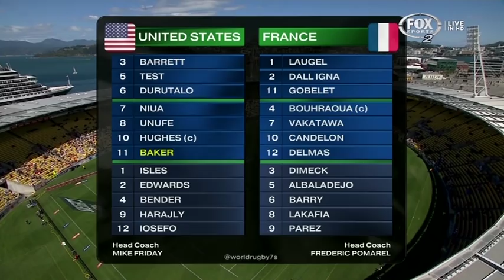Spotlight - Perry Baker - Wellington 7s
Perry Baker highlights from the 2015 Wellington 7s